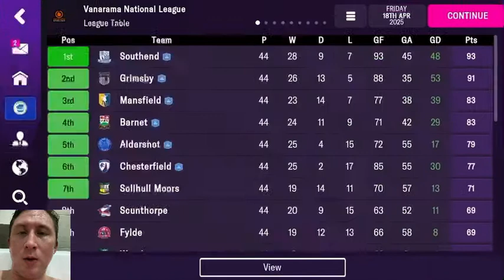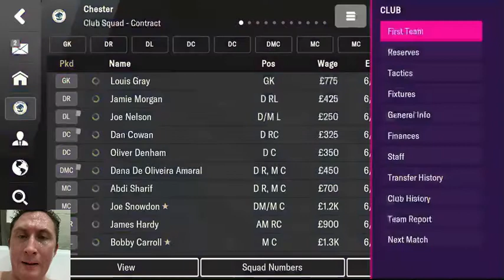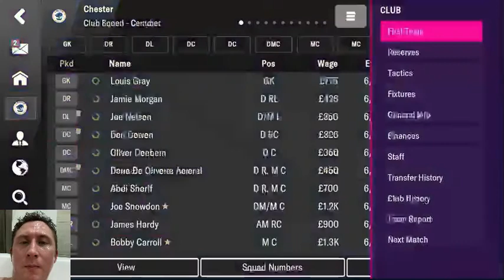FM 22 MOBILE Simulating Real Life Management in FM | Have to sell | No cash transfers | 37 Academy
So my name is Paul and I’ve always been determined to live the real life football manager experience within the context of FM, in this story FM Mobile.
Let’s face it! We All get there in the end!! Story’s fill our lives of how we managed to turn Vauxhall Motors into Merseyside’s biggest football team and its always frustrated me that we never face a match engine completely unbiased and that we can always manage to find that game changing player.

step forward…..
The Real Life Football Manager.
Rules of Play:
Non League Team.

No cash transfers allowed.

Can only sign players under 21 that have played for a team based in the North West Counties- Merseyside, Cheshire,Lancashire,GtManchester.

Have to accept an offer for a player if the bid comes from a team a higher division above or abroad.

No loan players from a division above only same division.

Cannot be in the red with wage bill, I have to actively try sell and cannot recruit unless in the black.